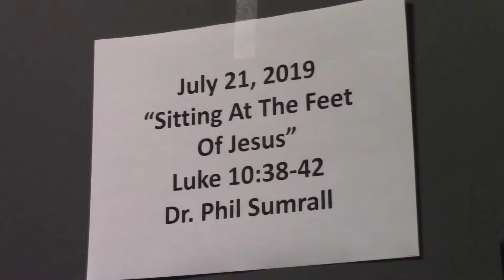7-21-18 "Sitting At The Feet Of Jesus" Dr. Phil Sumrall